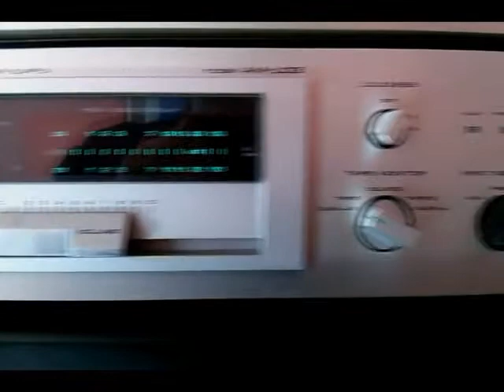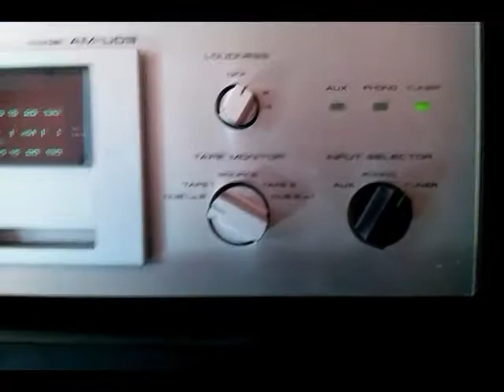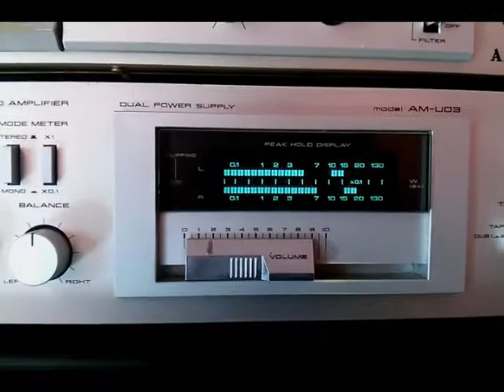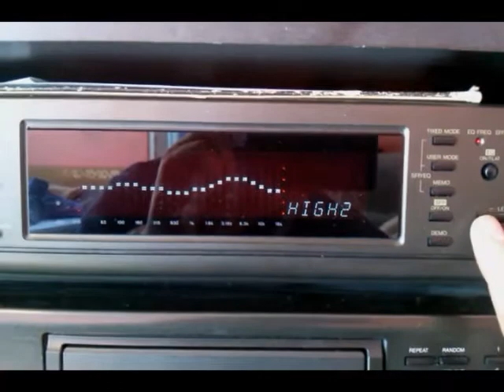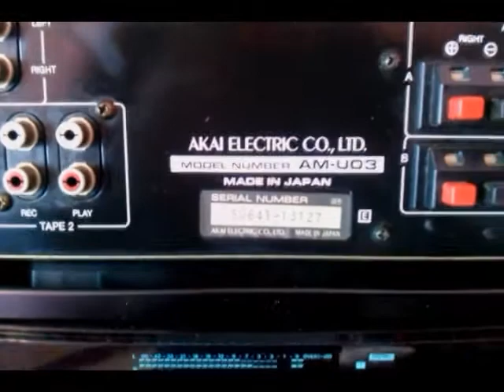Akai AM-U03 + Technics SH-GE 90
Świetny wzmacniacz z 1981 roku. Nie młody ale brzmi genialnie. Wygląda pięknie ze wskaźnikami , szkoda tylko że nie można wyłączyć Peak Hold, wyglądałby jeszcze lepiej